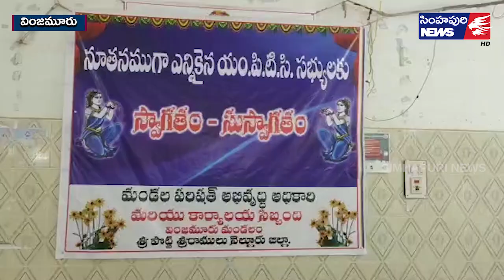వింజ‌మూరులో ఎంపీపీ ఎన్నిక వాయిదా/ Simhapuri News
వింజ‌మూరులో ఎంపీపీ ఎన్నిక వాయిదా
- శ‌నివారం య‌థావిధిగా కొన‌సాగింపు
వింజమూరు మండ‌లంలో ఎంపీపీ ఎన్నిక ప్రక్రియ శనివారానికి వాయిదా పడింది. కోరం లేక‌పోవ‌డంతోనే వాయిదా ప‌డిన‌ట్లు అధికారులు వెల్ల‌డించారు. నిర్దేశించిన స‌మ‌యానికి త‌గిన సంఖ్య‌లో స‌భ్యులు హాజ‌రు కాలేద‌ని, సుమారు గంట పాటు వేచి చూసినా లాభం లేక‌పోవ‌డంతో శుక్ర‌వారం జ‌ర‌గాల్సిన ఎంపీపీ ఎన్నిక ప్ర‌క్రియ వాయిదా ప‌డింది. శ‌నివారం య‌థావిధిగా మ‌ధ్యాహ్నం ఒంటి గంట‌కు ఎంపీపీ, వైస్ ఎంపీపీ, కో ఆప్టెడ్ స‌భ్యుల‌ ఎన్నిక ప్రారంభ‌మ‌వుతుంద‌ని, స‌భ్యులు హాజ‌రు కావాల‌ని తెలిపారు.